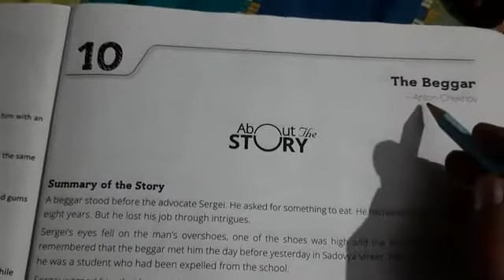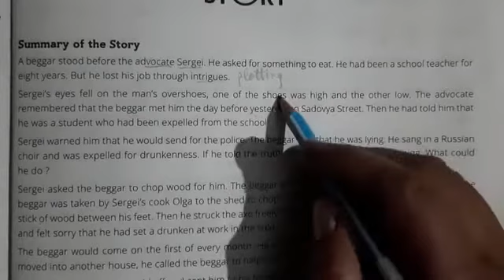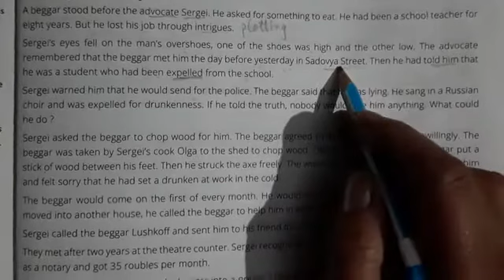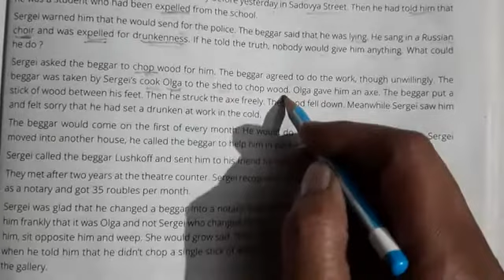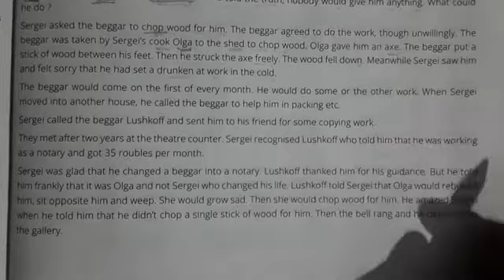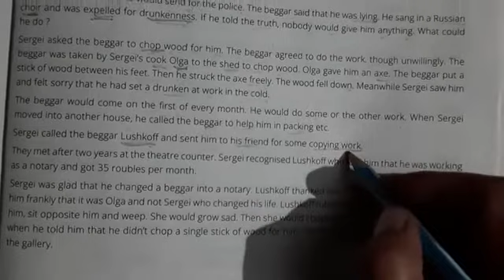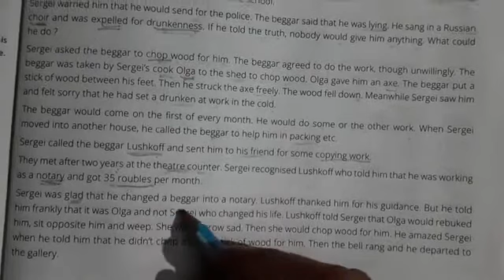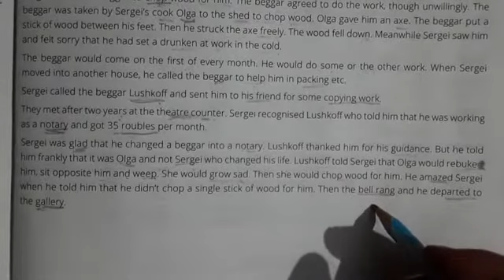The Beggar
Summary